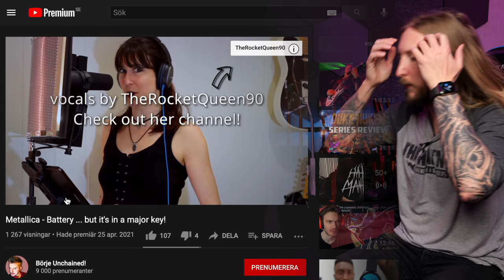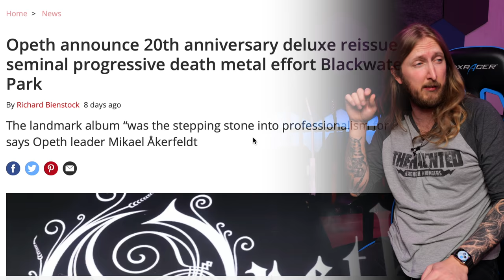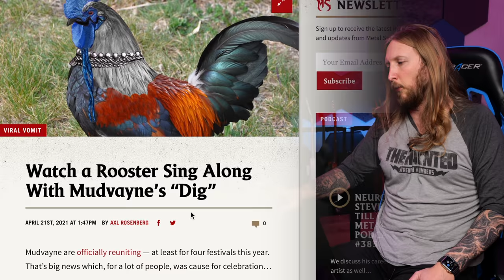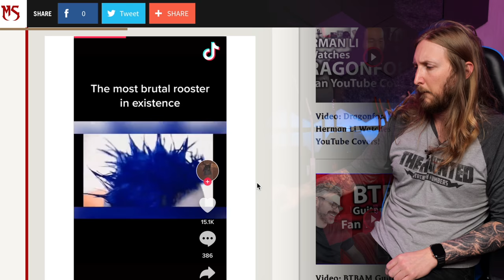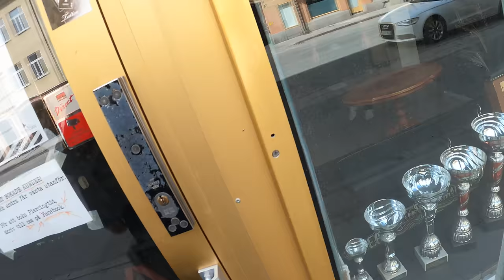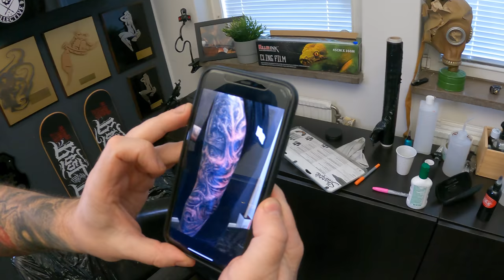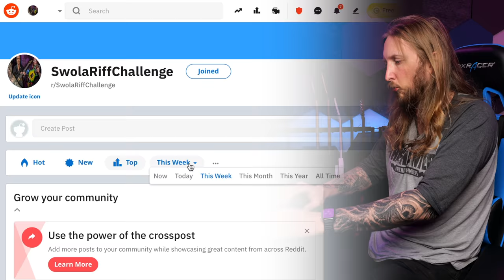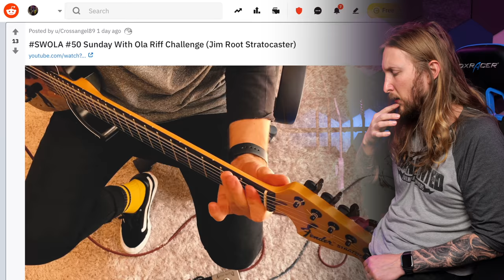SWOLA51 - METALLICA IN MAJOR, OPETH BLACKWATER PARK, HOT SAUCE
VOTE FOR BEST GUITAR RIFF OF ALL TIME
(ps vote Pantera)

0:00 - Intro
3:56 - ThaNews
10:35 - Ola's Adventures
19:28 - Ola Tasting Shit
23:34 - Unboxing of the day
27:27 - Outro